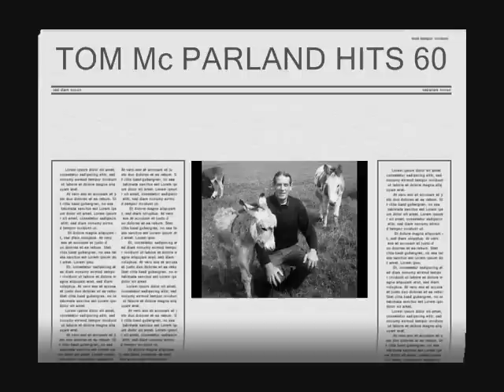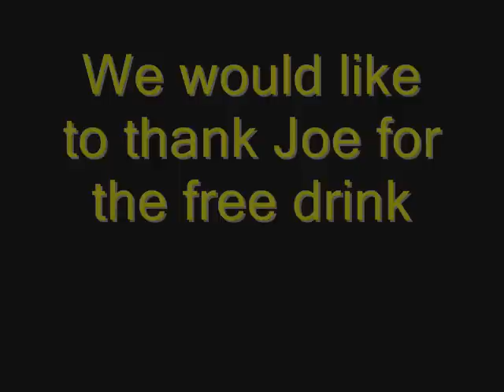Tom Mc Parland 60 th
Birthday boy is 60. He's more now.